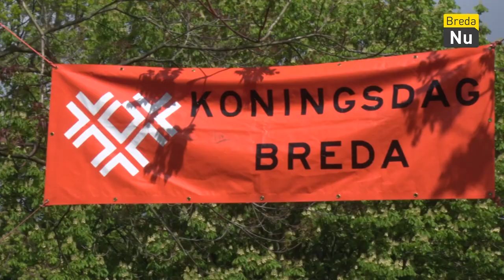Koningsdag in binnenstad | Breda in Beeld